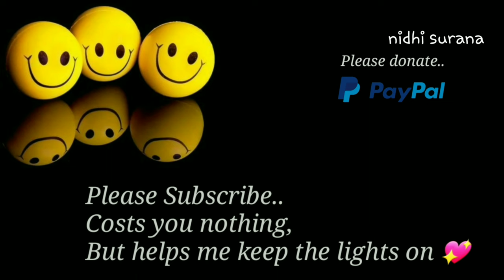⚜️Sunshine Daisy Anklet || How to make Seed bead Anklet/ Bracelet/ Choker Tutorial Diy (0422)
Designer unknown.
Thank you anyways ❤️

Hello,
A lot of effort goes into the making of these videos.
Cheers !! 😊😍😘

0.16mm Beading thread :

11/0 Seed Beads Preciosa

Beading Needle #12:

Fishing Line 0.30mm:

15/0 Seed bead Silver

11/0 Seed beads, Jablonex (imported)

11/0 Miyuki Round Mix colour

11/0 Gold Miyuki

0.20mm Fishing line Beading string

0.30mm Nylon fishing line

11/0 Seed beads silver lined colour mix

Beading Needles no.10, 11, 12

4mm Bicones mix colours